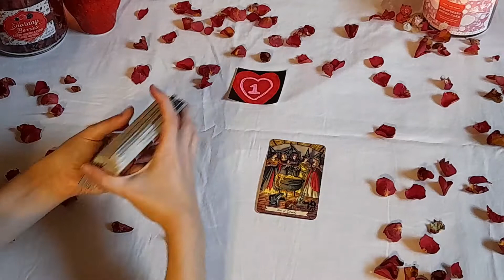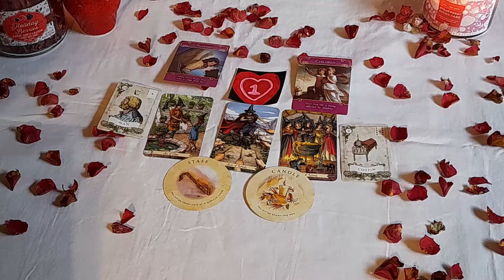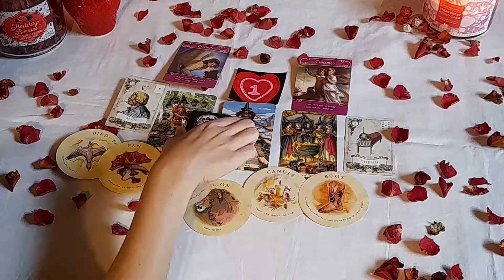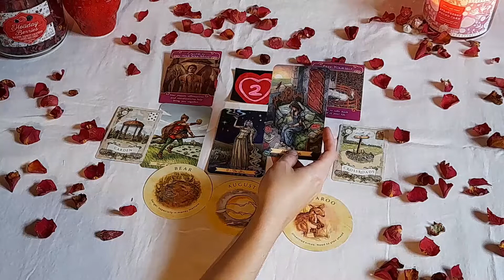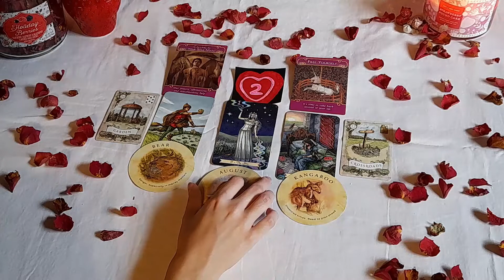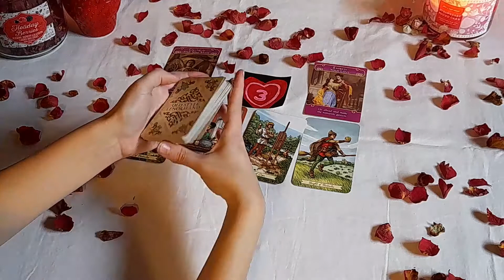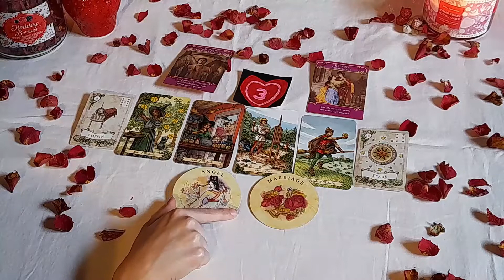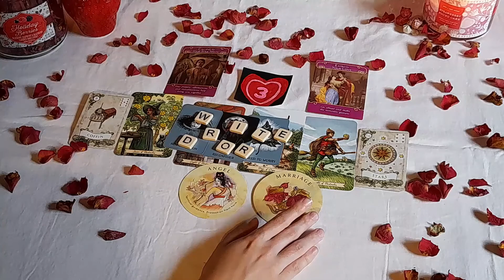Pick a Card: July 2021 Love Predictions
Hello everyone! Thank you all so much for watching my video. Today's question was "What's coming into my love life this July?"

Timestamps
1) 00:30
2) 12:20
3) 24:14